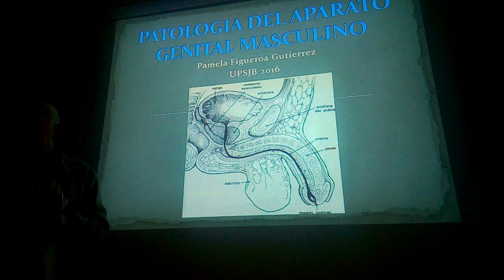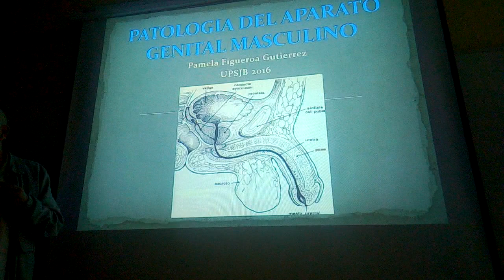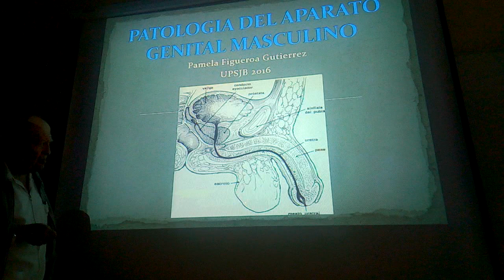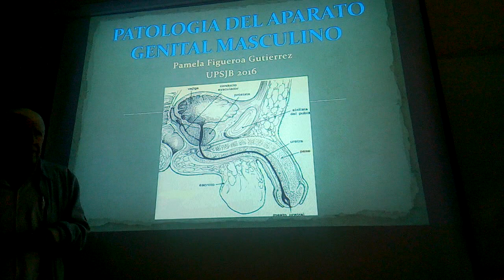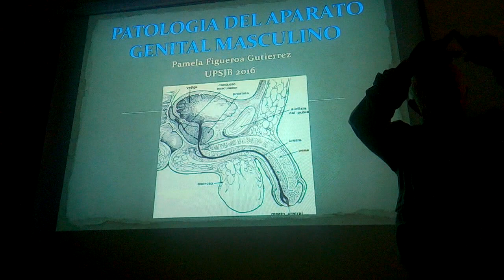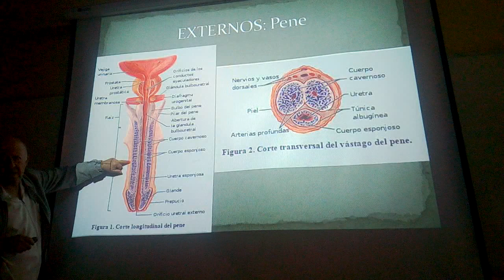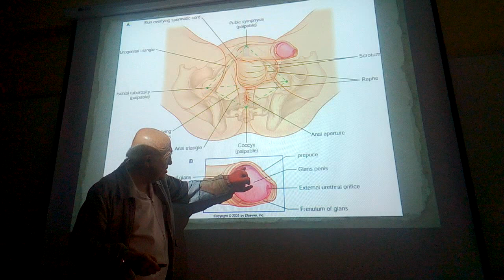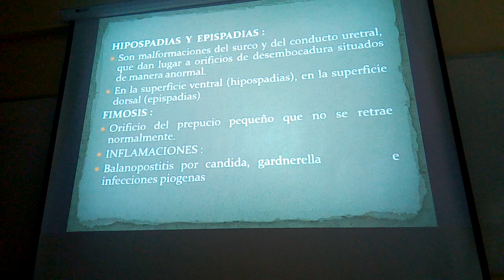APARATO GENITAL MASCULINO 1